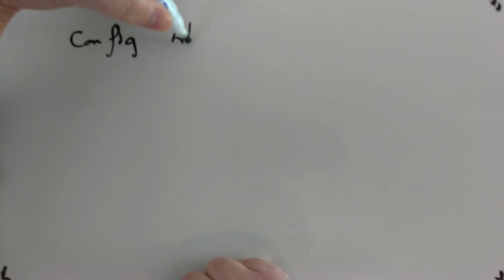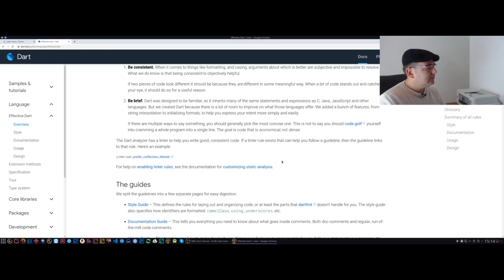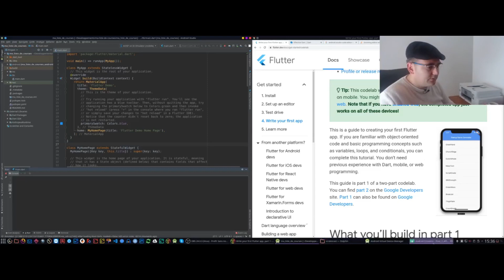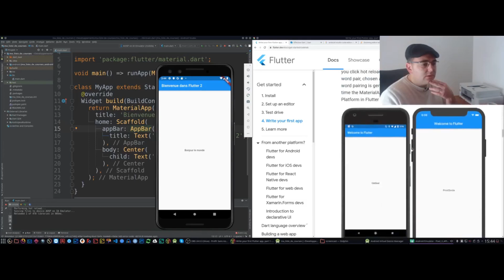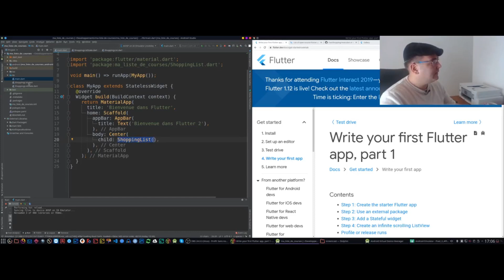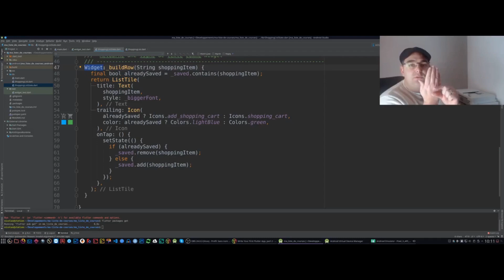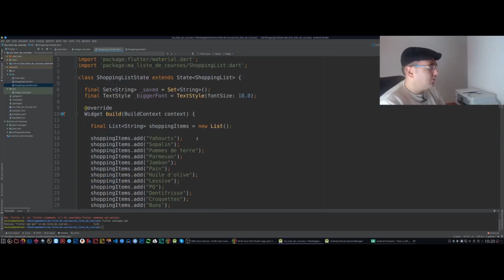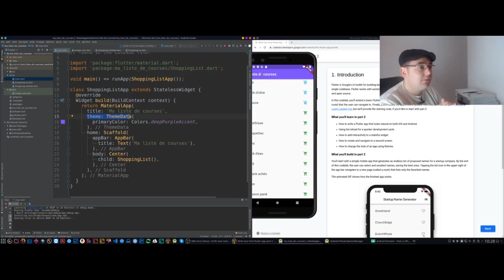📱Flutter : #2 WIDGET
Vous voulez savoir comment on code une application mobile en partant de zéro ? Suivez ce défi, que vous soyez novice, débutant ou confirmé, on va s'amuser ! :)En complément, vous êtes libre de recevoir gratuitement mon livre "GUIDE D'UN AMI pour démarrer une carrière de DEVELOPPEUR en 6 étapes en cliquant ici :

Belle journée !